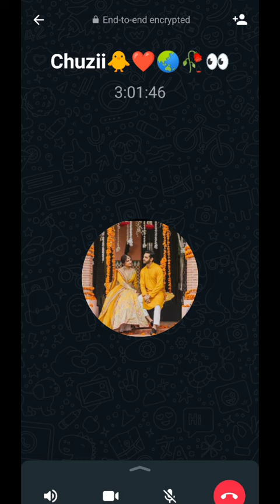youtube youtuber subscribe youtubelikes youtubevide youtubemarketing youtubeviews instavideo